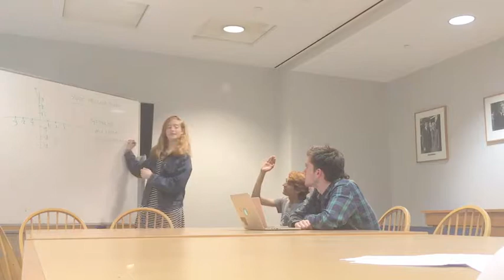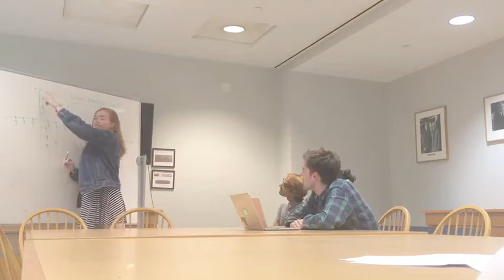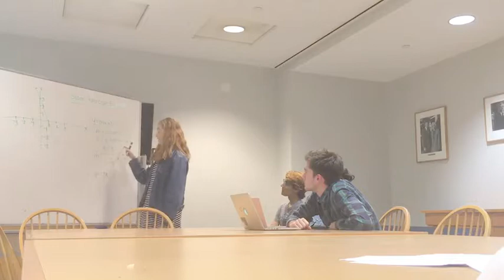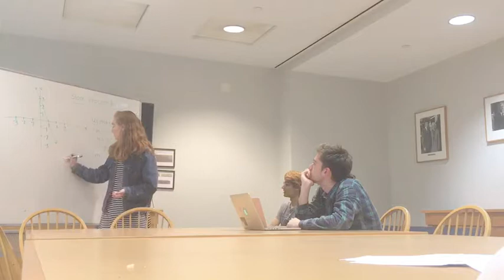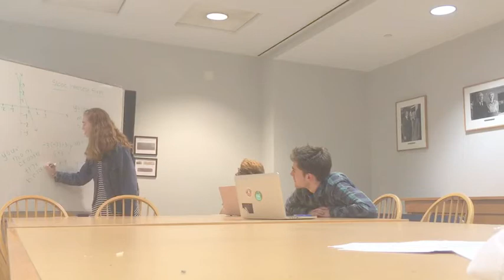Breakthrough Teaching Sample